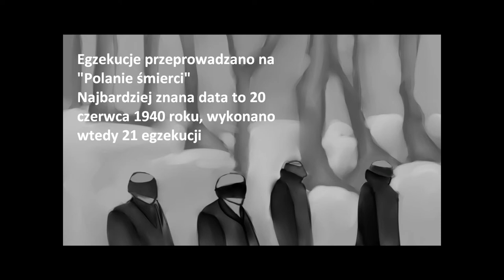WPL praca 77 zbrodnia w Palmirach